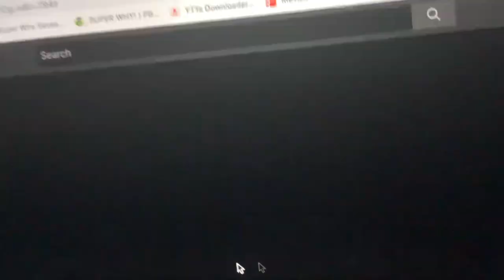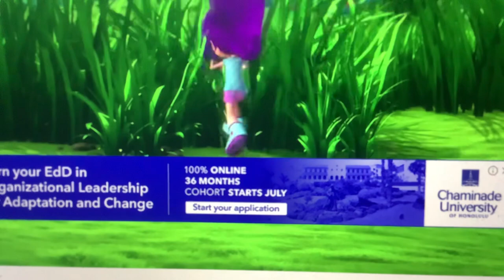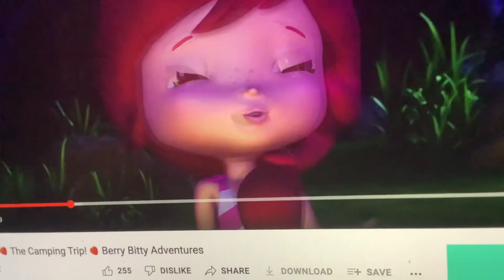Strawberry Shortcake - Timer Moment